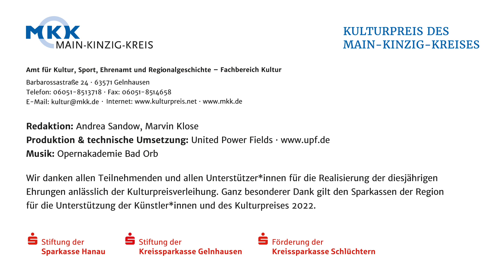Kulturpreis 2022 des Main-Kinzig-Kreises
Der Musiker Michael Millard, geboren 1959 in Leeds, kam 1987 aus England nach Bad Orb zur ersten Produktion der dortigen Opernakademie: „Die Hochzeit des Figaro“. Von der Konzerthalle und den vorhandenen Möglichkeiten für die Mitwirkenden war er von Anfang an begeistert und vom Wunsch beseelt, sich dafür einzubringen. Davor war er musikalischer Leiter des renommierten Mayer-Lismann-Opern-Studios in London. Direkt nach der ersten Opern-Produktion in Bad Orb fing er als Pianist und Dirigent am Mainzer Staatstheater an, wo er immer noch tätig ist. Im Jahr 1998 kam er  zu Lortzings „Wildschütz“ erneut nach Bad Orb, dieses Mal als musikalischer Leiter der Opernakademie in Zusammenarbeit mit Regisseur Carlos Krause. Mit ihm baute Millard die Opernakademie zu einer weltbekannten Institution auf. Insgesamt 24 Jahre lang hat er (mittlerweile deutscher Staatsbürger) mit Leidenschaft seinen Jahresurlaub an den Theatern in Mainz und Bonn für die Opernakademie investiert sowie jedes Jahr zwischen Dezember und Februar die zahlreichen Bewerbungen analysiert und das Vorsingen auf Theaterbühnen durchgeführt. Millard trug maßgeblich dazu bei, die Opernakademie europa- beziehungsweise weltweit (in Anbetracht der Herkunftsländer der Bewerbungen) bekannt zu machen.